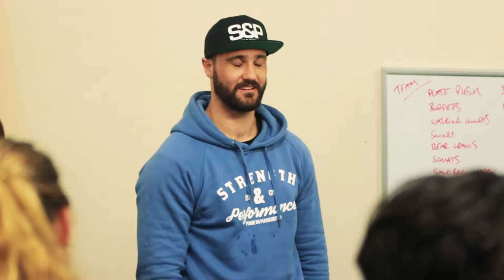S&P road trip (Southampton)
In Southampton documenting the journey of the ever growing Strength & Performance gym franchise